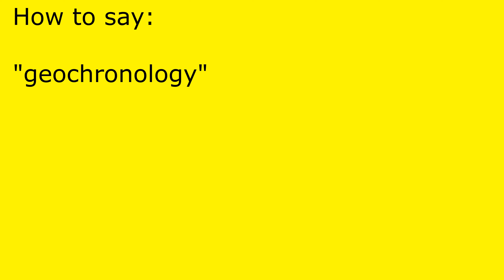How to pronounce geochronology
geochronology pronunciation.